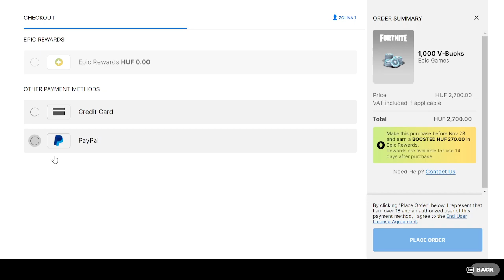Egy kis Fortnite